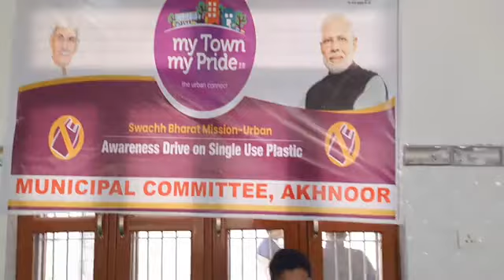अखनूर वासियों के लिए सुनेहरा मौका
updated with Jammu Parivartan News